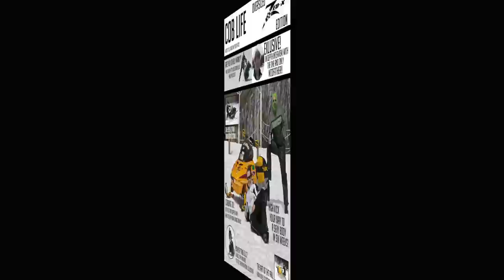Snowmobile Movie - 2014 Team Zed-X Cob Life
This movie is proof that you don't have to spend thousands of dollars to enjoy the sport of snowmobiling and perhaps the most important thing is a good group of friends.